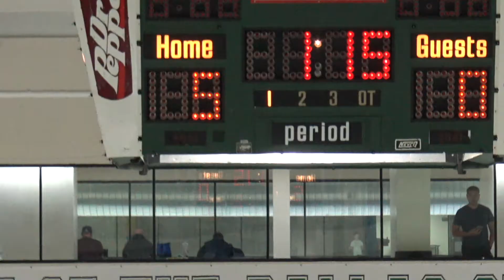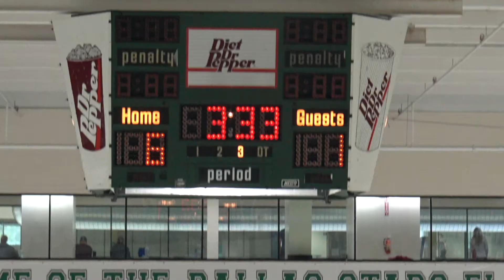DSE vs JR Stars 9 29 18 Game 2